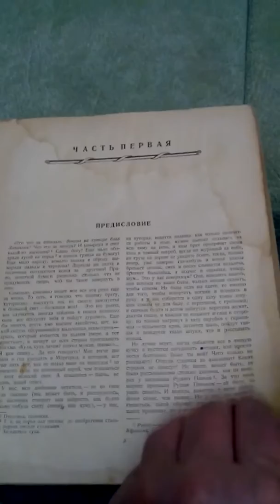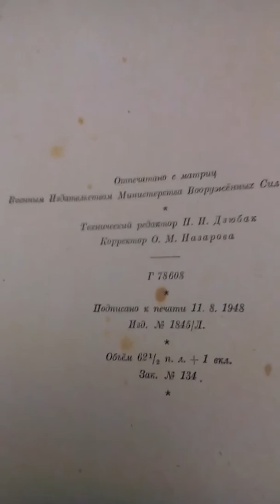Продам. Книга Н.В.Гоголь, 1948 г. 497 станиц. Размер 18*36 см. Состояние среднее.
Книга Н.В.Гоголь,  1948 г. 497 станиц. Размер 18*36 см.
Состояние среднее .